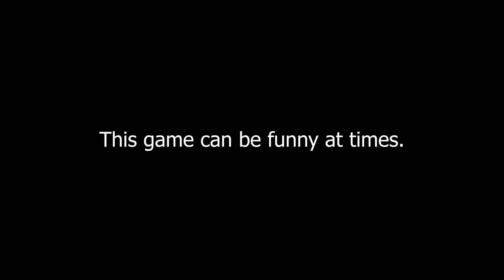RE6 Shenanigans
This game is just silly at times.